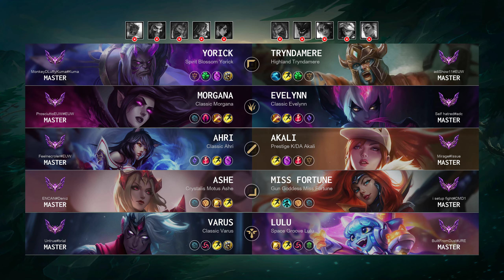Evelynn Jungle vs Morgana: Dominating - EUW Master Patch 14.18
Evelynn Jungle played by "Self hatred@adc", EUWMaster 349 LP

- Queue: Ranked Solo/Duo
- Skin: Classic Evelynn
- Primary Rune: Electrocute

Timeline:
00:00 Ban & Pick
00:15 Runes & Abilities
01:37 Gameplay
03:34 Team FIGHT
04:02 Gameplay
04:30 Team FIGHT
04:58 Gameplay
05:58 Hunt The Void Grubs
06:26 Gameplay
08:06 Team FIGHT
08:34 Gameplay
09:01 Team FIGHT
09:29 Gameplay
11:14 Get a Double Kill
11:53 Hunt The Void Grubs
12:23 Team FIGHT
12:45 Gameplay
13:40 Team FIGHT
14:13 Hunt The Dragon
14:47 Team FIGHT
15:17 Gameplay
16:36 Team FIGHT
17:16 Gameplay
18:07 Team FIGHT
20:19 Gameplay
21:14 Team FIGHT
21:42 Gameplay
22:43 Hunt The Baron Nashor
23:06 Get a SOLO KILL
23:39 Team FIGHT
24:00 Gameplay
24:50 Team FIGHT
25:57 Take down The Inhibitor
26:19 Gameplay
27:04 Team FIGHT
27:48 Gameplay
31:59 Get a SOLO KILL
35:37 End credit